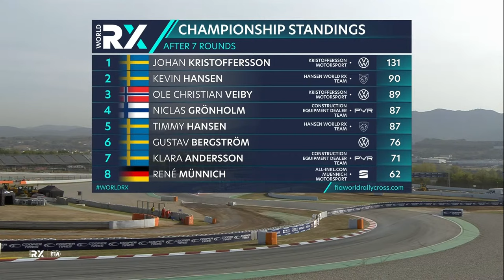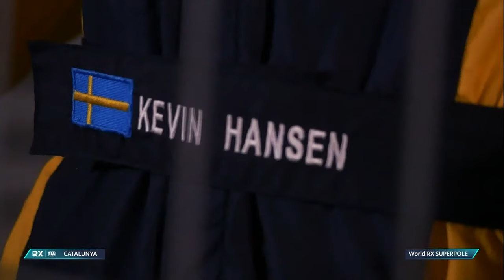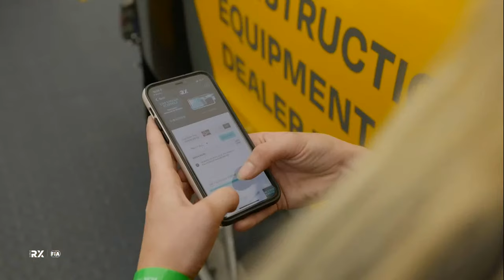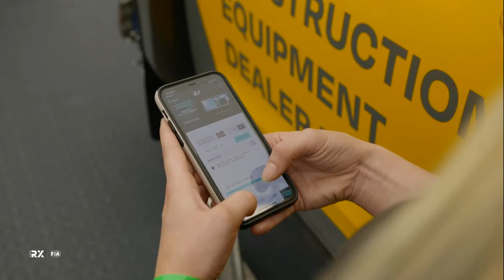LIVE SuperPole | World RX of Catalunya 2022 : Day 1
LIVE World Rallycross action from the RX+ live stream from World RX of Catalunya 2022.
Live Superpole action for Day 1 / Round 8 at the famous Catalunya rallycross track in Spain.
SuperPole is the top World RX drivers competing to set the fastest lap to determine their grid position for the first race later in Heat 1, in their all electric 500kW RX1e rallycross cars. Keep watching all the rallycross action during the entire weekend with a subscription to RX+. Find out more here on the official World RX website with NEW reduced season pass prices for the rest of 2022

World RX of Catalunya 2022, the 8th and 9th round of the 2022 season of the FIA World Rallycross Championship, now using new, fully electric rallycross cars at the famous spa rallycross track in Belgium. Two days of action - 29/10 - 30/10 2022 featuring rallycross action from the World RX cars and the RX2e championship.

This video is an extract of our RX+ live stream. Watch RX LIVE with your World RX+ subscription. Live cameras in the rallycross cars, live drone shots flying above races and live track side cameras for all qualifying heats, semi finals and the final. Also in depth analysis, behind the scenes exclusives, special features, highlights and archive races all available to watch live or on demand with a subscription to World RX+.

Rallycross is an exciting rally racing motorsport using upgraded rally cars to race side by side on special mixed surface race tracks of dirt and asphalt. Since 1967 rallycross has been entertaining fans of motorsports with short, fast rally car racing with qualifying, semi finals and final races all with epic car race battles and motorsport crashes.

Rallycross has featured world famous drivers like Ken Block, Jacques Villeneuve, Reinis Nitišs, Mattias Ekström, Andreas Bakkerud, Timur Timerzyanov, Toomas Heikkinen, Tanner Foust, Johan Kristoffersson, and brothers Timmy Hansen and Kevin Hansen.

World Rallycross has a strong history of innovation with exciting features like the Joker Lap adding fascinating tactics to every race! This innovation continues as World RX transitions towards electric motosport. RX2e electric race cars made their debut in 2021, with the first World RX electric racing season using awesome 500Kw RX1e electric race cars in 2022.